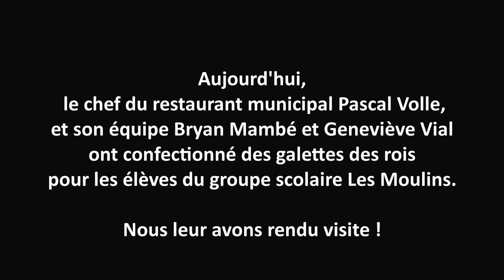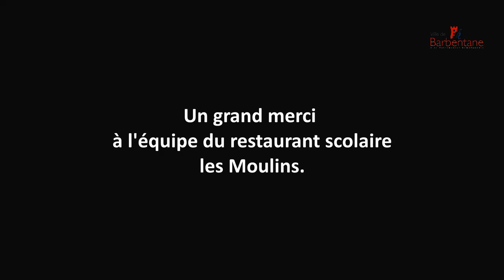La galette des rois au groupe scolaire les Moulins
Nous avons rendu visite à l'équipe de la restauration municipale - Pascal Volle, chef cuisinier, et Bryan Mambé et Geneviève Vial - à l’occasion de la confection de la galette des rois.
Voici le reportage.